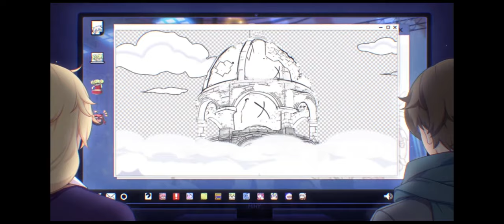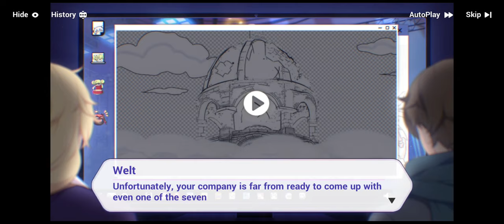2021-07-24T21:50:00Z (A Song of Ice and Fire)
Last part of The Day of Going Beyond the Twilight (and Outworld Quest).

06:00 - vs Legatus (Frost Emperor)
14:03 - vs Ice Beast (Dominator of Wolves)
22:09 - Treasure Hunt